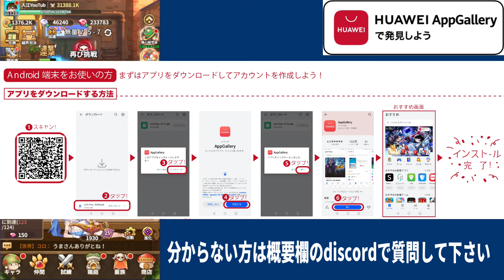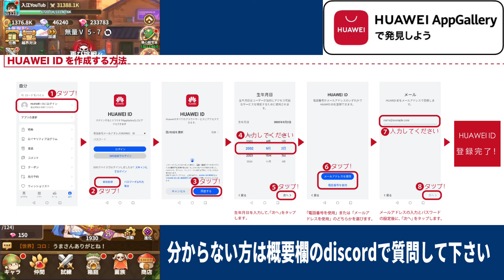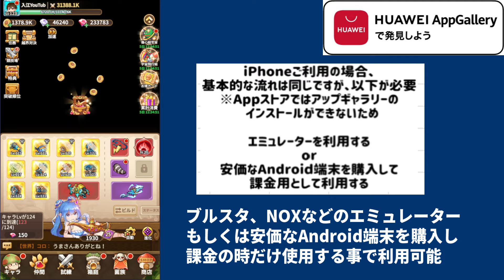【キノコ伝説 】公式案件/1120円クーポンプレゼント！永久に課金額の15%還元のやり方を紹介/Android、ios両ユーザー適用可能/AppGallery【きのこ伝説/勇者と魔法のランプ】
▼AppGalleryのインストールはここで！その後キノコ伝説をインストールして下さい▼

▼【公式】キノコ伝説 お得情報(AppGallery)分からない事は何でも質問所で質問して下さい▼